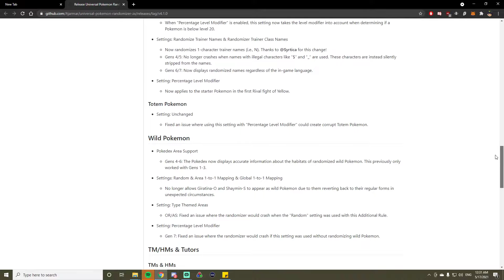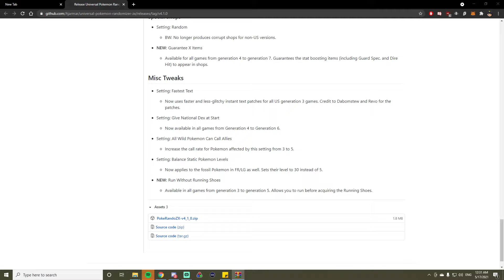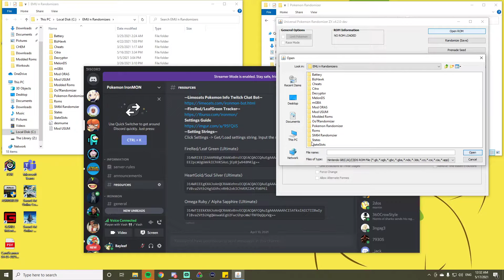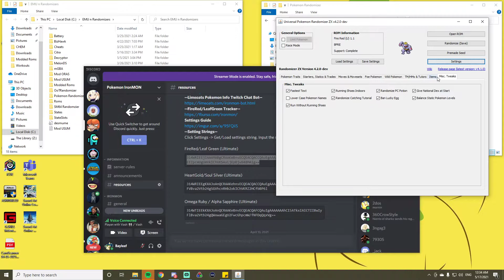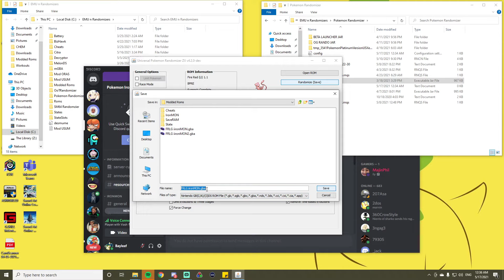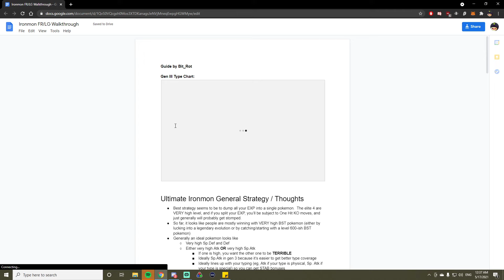Pokémon Randomizer Setup Guide [ironMON](2021)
Hope this was helpful for people wanting to set up a randomizer for Pokémon games! The general process is extremely similar for all games!

This is meant to be a brief guide to show people the very basics of getting this program setup. From there it is your playground to explore. Have a good day everyone!